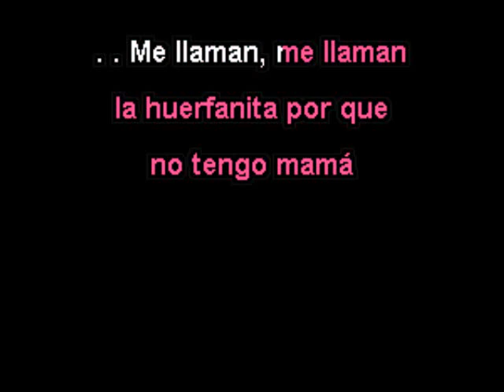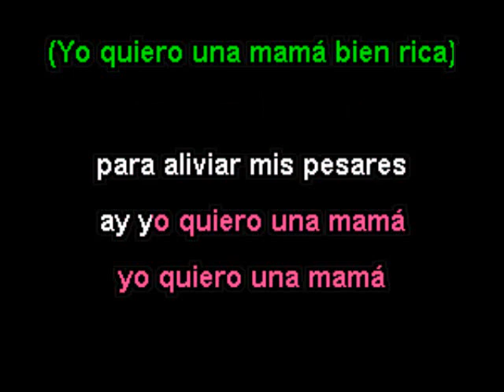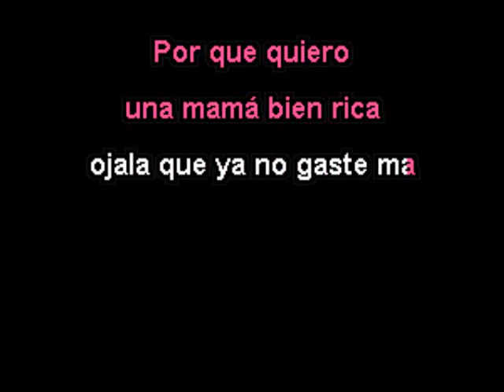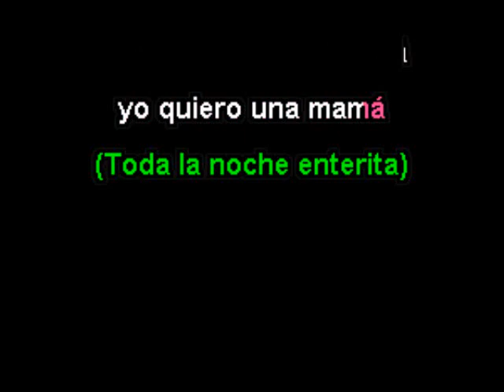ISIS GALLARDO y LOS COCODRILOS - LA HUERFANITA karaoke cumbia